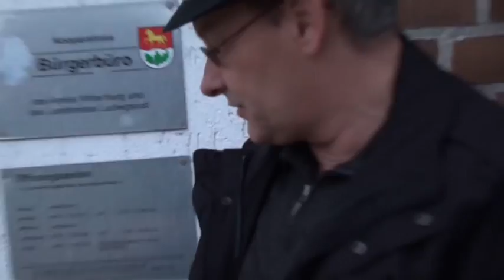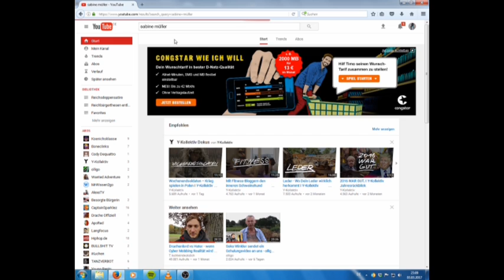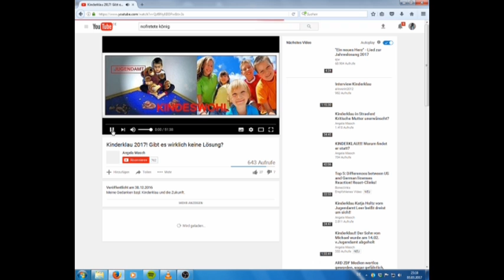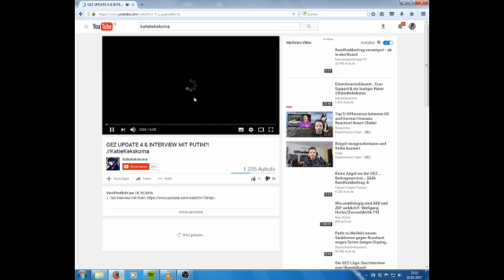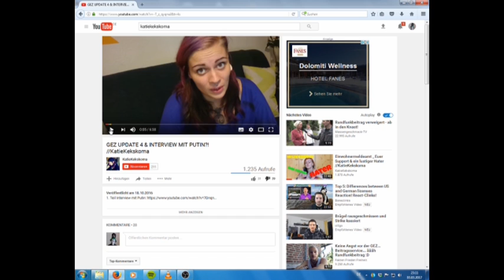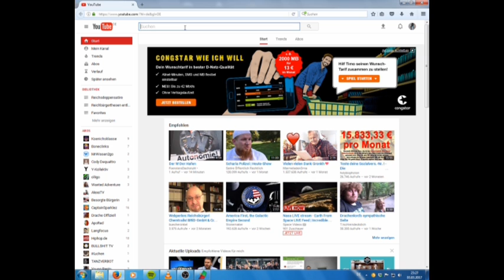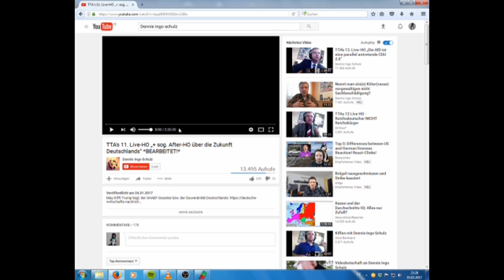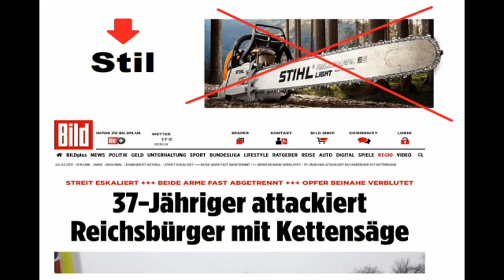Reichsbürgersatire Folge 13 - Reichsbürger inaktiv?